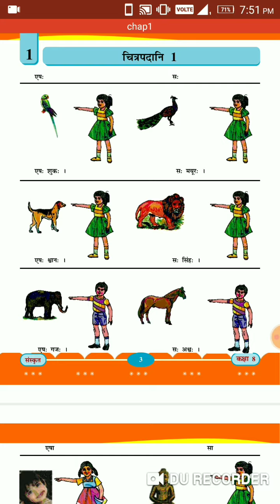Sanskrit std 8 chitrapadani 1